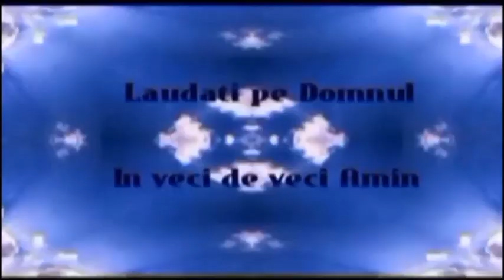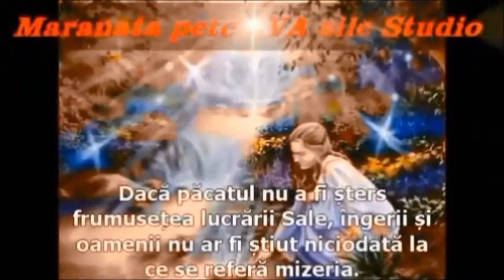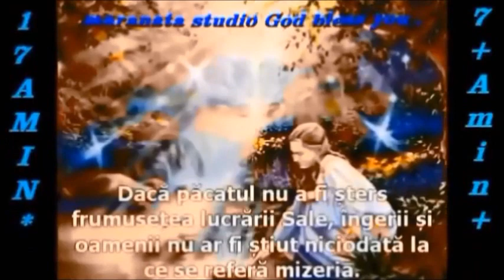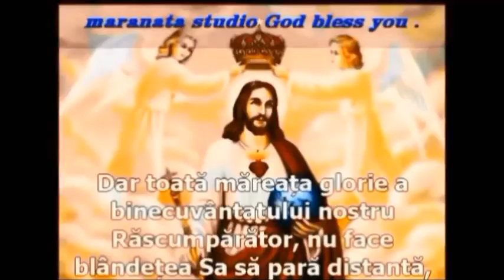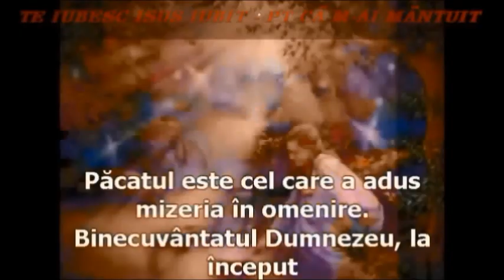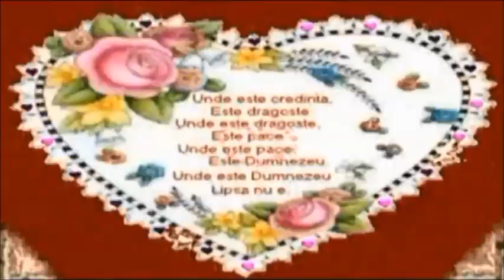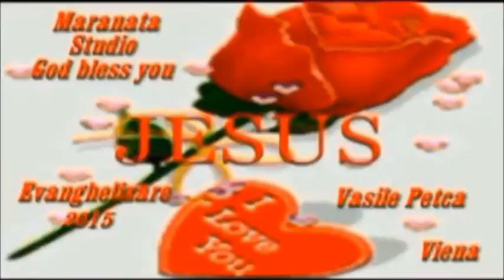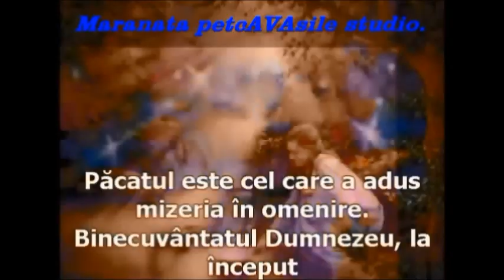EVAnghelizare PRIN CÄNTARE PT 2019